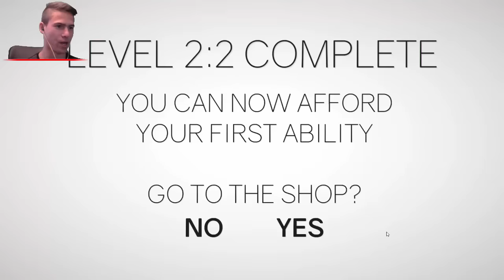Излитаме в космоса - Clustertruck #2